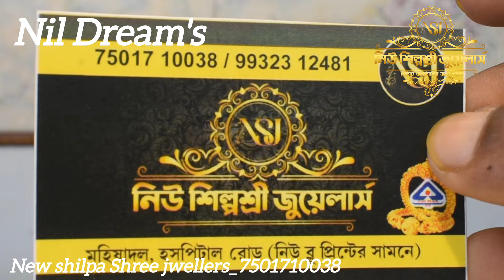3grm থেকে Gold light Weight sakha badhano Collection||Light Weight Gold Sakha Collection2024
3grm থেকে Gold light Weight sakha badhano Collection
Light Weight Gold Sakha Collection2024

2024 gold sakha design
Nil Dream's
nil Pramanik
Light weight gold sakha
1st gold jewellery vlog in Haldia
Nil Dream's

New Shilpa shree jwellers
Mahisadal
Hospital road
New blue print er samne
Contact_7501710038